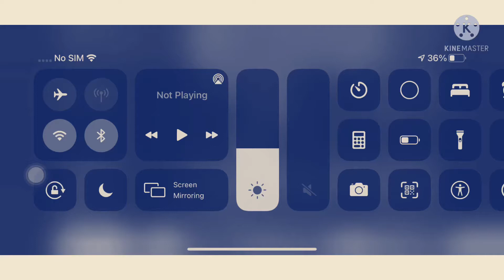Momments G major 7^2